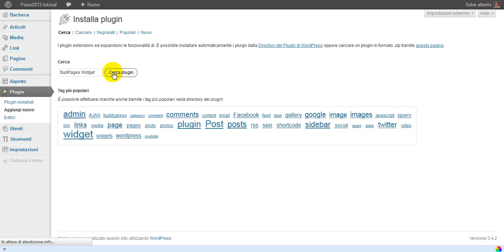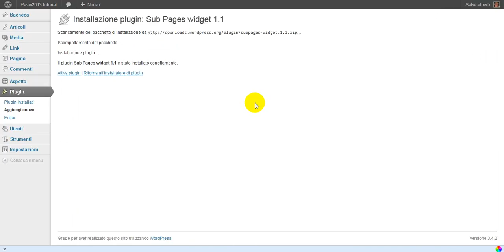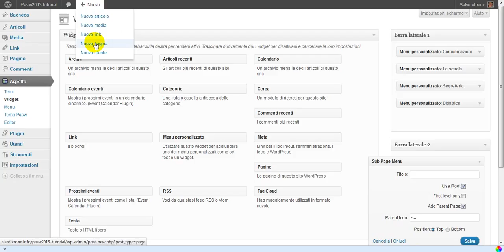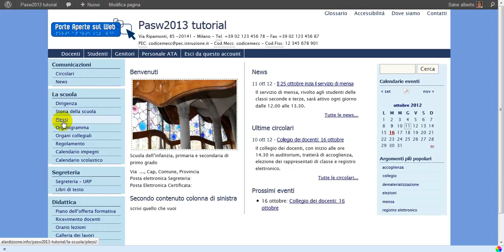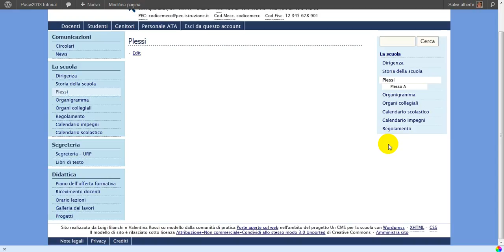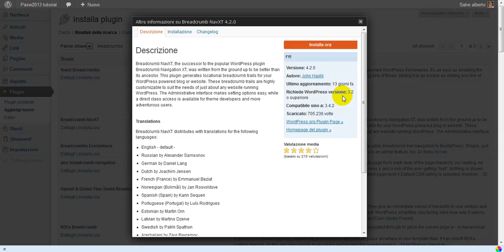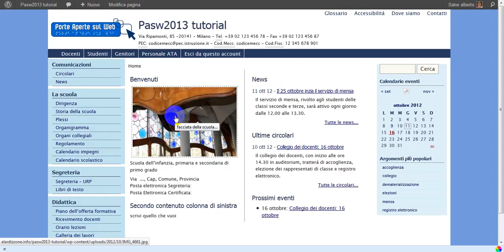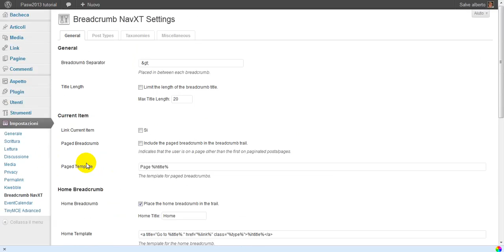WordPress Pasw2013: sottopagine e briciole di pane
Videotutorial Pasw2013 12: gestione e uso dei plugin SubPages Widget e Breadcrumbs NavXT